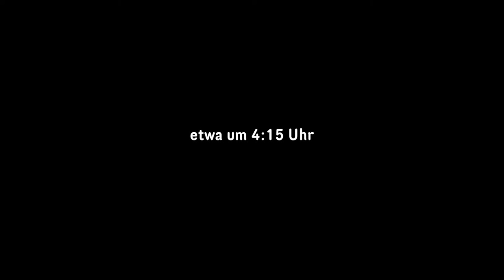Lüneburg: Sitzblockade um Abschiebung zu verhindern (22.07.2015)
Lüneburg: Am 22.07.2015 um 4:15 morgens versuchten Polizeibeamte den 23 jährigen Ahmed für seine bevorstehende Abschiebung abzuholen. Etwa 120 Menschen versperrten durch ihre Anwesenheit den Eingang des Wohngebäudes und hinderten somit sowohl Ahmed daran das Haus zu verlassen als auch die Beamten dieses zu betreten.

Demonstration in Hamburg, 14. November 2015

Festung Europa
Auf der Andern Seite feat. Marie Curry

About 500 Persons came together at Leupahan University Lüneburg to protest against the AfD Lecture which was taking place there.

A No Border Media Production 2015